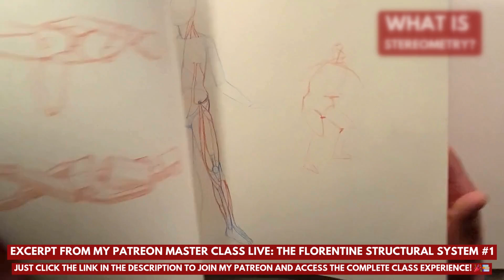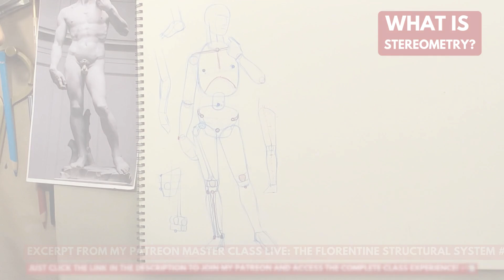Stereometry: how to draw the figure using basic volumes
Stereometry: how to draw the figure using basic volumes - Excerpt from my Patreon Master Class Live: The Florentine Structural System #1 - Just click this link to join my Patreon and access the complete class experience!

Understanding Stereometry: A Simplified Approach to Volume Visualization - Stereometry simplifies complex bodies into basic volumes using hybrid visualization techniques. It showcases examples of stereometric rendering, including traditional methods from the 1400s, particularly by Albrecht Dürer. The process involves creating puppets, with organic features added afterward. A clear distinction is made between classic stereometry and modern, more approachable styles.

The stereometry method discussed in the video involves reducing the body to basic volumes, such as the head and rib cage becoming boxes. It is used in creating moveable puppets and includes adding organic aspects like the skeleton and muscles. The classical ratio of head to body is 1:2.7, but the use of a naval divider tool for life drawing is not recommended. Hair is also mentioned in the head measurement.

Intro to Stereometry 00:00
Hybrid Visualization 00:18
Examples & History 00:32
Creating Puppets 01:09
Classic vs. Modern 01:57